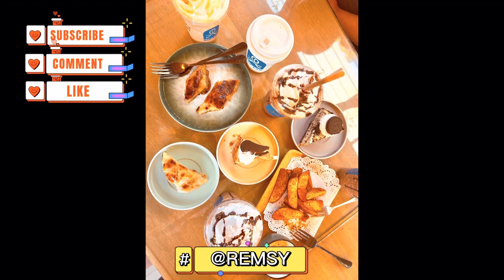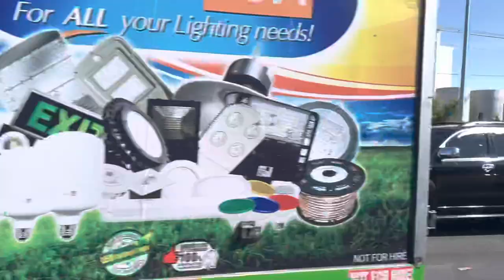S&R Evo City - Kawit Cavite Newly Open Branch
▪ I have no rights to the background music that was used!